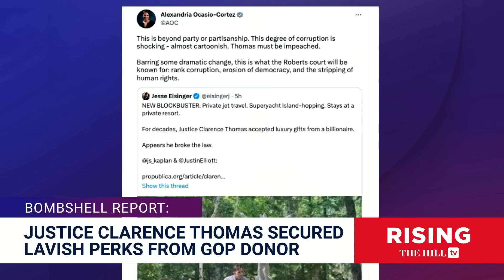'RANK CORRUPTION': AOC Slams Clarence Thomas After Reporting Alleges LAVISH PERKS From GOP Donor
Robby Soave and Jason Nichols react to new reporting surround the alleged relationship between Supreme Court Justice Clarence Thomas and Republican donor Harlan Crow.